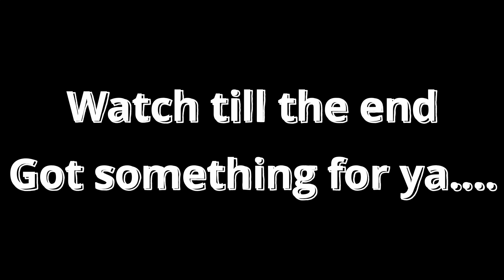3 tips for public speaking and influencing. In person, social media, or zoom meetings.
Public speaking and influencing, whether that be in person,  on a zoom meeting, or social media.
3 tips and a bit of entertainment seeing me bomb.
Learn what not to do and what to do.
Public speaking is everybodys fear, but overcoming it and understanding the principles of influencing and speaking with clarity can be very satisfying. At the end of the video I present an opportunity to boost your public speaking and influencing to the next level.
Speaking on stage, or speaking on camera on any platform is a skill that can be learned. If you have a messege, then the only effective way to get it out, is by public speaking.
Public speaking means speaking in public, which doesn't always mean in person. There are public speaking opportunities on zoom, which is a platform that has taken off since COVID. This means that public speaking and influencing can be used to your advantage to a wider audience.
There are public speaking opportunities  on Youtube, and again, with the skill of public speaking you have the potential to be influencing millions of people.
Whether you selling a product or just an idea, public speaking and influencing is a must have. Even if it's just a case of not selling anything, public speaking and influencing is all about keeping your audience engaged.
There are a lot of tricks and tips when it comes to public speaking and influencing and this video only covers the very basics. If public speaking is something that people show an interest in on this channel, I will do another video on public speaking and influencing.
To have clarity with your messege and to speak with a clarity that allows the listener to take away your messege is one of the key points to public speaking.
Public speaking is not just for the big guns like Gary vee, Simon Senic and the like. Some TEDX speakers are normal everyday people like you and me that have learned to overcome their fear of public speaking and influence with a variety of messeges.
Public speaking and influencing. Have a go and get it wrong enough times and you will succeed as a public speaker.
Should you decide to master the craft, then over time, public speaking and influencing is in high demand and can pay well.
There are many corporate opportunities that are craving for those that have the craft of public speaking and influencing practiced and ready.
If your public speaking journey is all about changing the world, or showing youtube viewers how to bake a cake, the best advice I can give is: start.
Influencing is all about selling your idea of product. Your product might be container ships, or your idea might be how to raise a puppy properly, influencing correctly is the key in both cases.
I have found, that if you can get in front of people and do some public speaking in front of real eyeballs and also do that with influence, then when it comes to doing it in front of a camera - it seems much easier.
Public speaking is all about being clear on your messege whether that's public speaking in public or in front of a camera. In front of a camera it doesn't seem like public speaking, because you can't see everyone. But you are in fact speaking in public and it's to a public that is potentially far larger than you might think.
I cannot stress enough, public speaking and influencing is a key component to so many things, and until you start your journey of public speaking, you won't know what you're missing out on.
Public speaking and influencing - it's every and it's everything, especially when it comes to social media platforms, that most of us are on anyway. Why not be on the other end of the lens and let the world have some of your wisdom, knowlege or entertainment value.

I highly recommend the Speakers Institute bootcamp, when I did it, it was a game changer for me. have a crack.